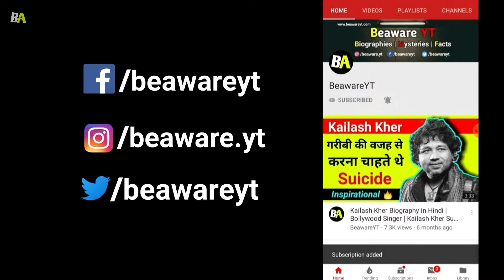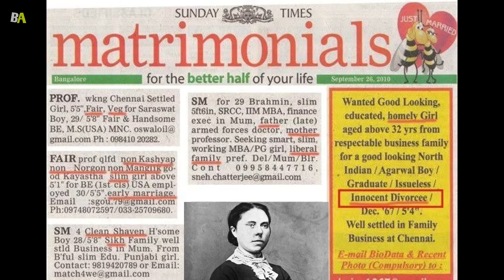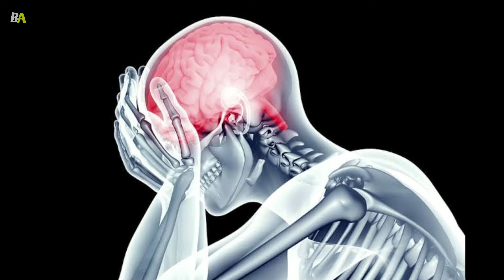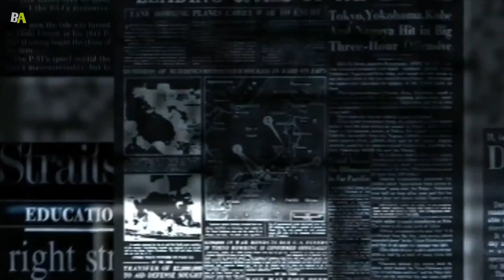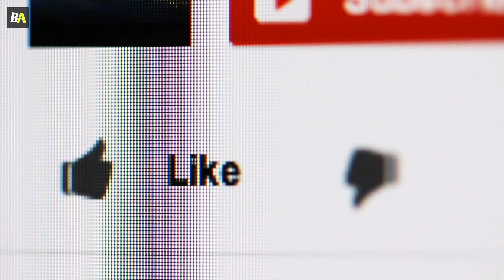Belle Gunness Story In Hindi | The Story Of A Serial Killer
Belle Gunness Story In Hindi | The Story Of A Serial Killer | Belle Gunness Life Story

Hello my name is Abhishek and welcome to BeawareYT channel.

About this video : In this video, I share Belle Gunness Story In Hindi. Belle Gunness is one of the most notorious serial killer. Belle Gunness is Norwegian-American serial killer, she killed more than 40 people. She married to men for their money and properties, after marrying with them she killed them and acquire all money and properties of those men. She killed her own kids for money. I hope you like this video of Belle Gunness Story In Hindi.

🔴 Joe Metheny Story In Hindi | The Story Of A Serial Killer 🔴

Queries solved in this video :

1. Belle Gunness story
2. Belle Gunness story in hindi
3. The story of a serial killer
4. Belle Gunness life story
5. Belle Gunness murder cases
6. Belle Gunness in hindi
7. Belle Gunness Serial Killer
8. Woman serial killer story in hindi